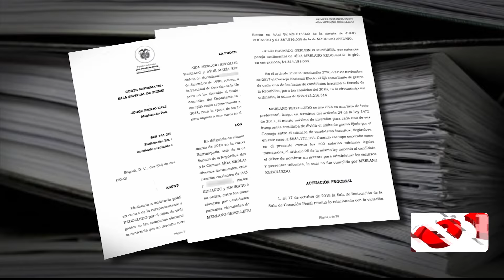Pese a múltiples pruebas en su contra, Julio Gerlein fue absuelto | Noticias UNO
Nuestras redes:
Página web: Noticiasuno.com
Kwai: noticiasunocolombia
YoSoyLaRedIndependiente en redes